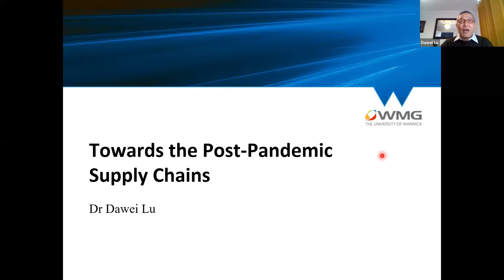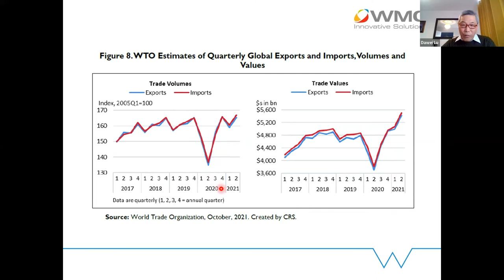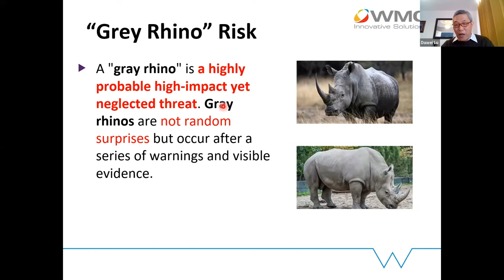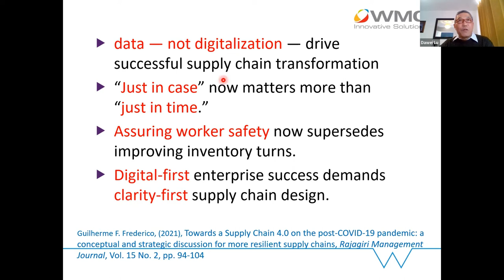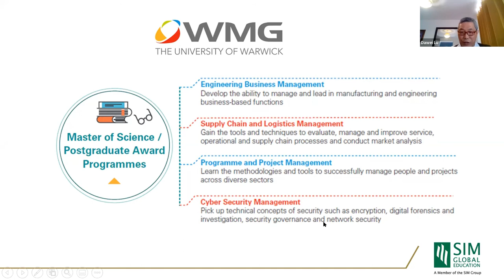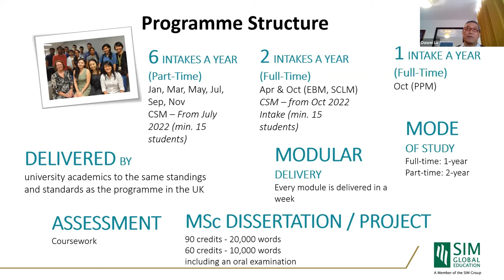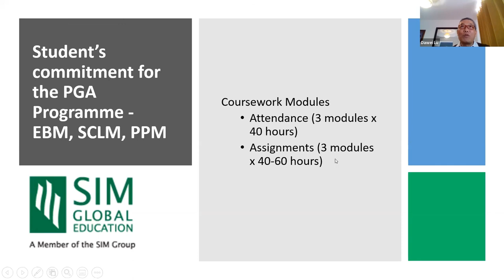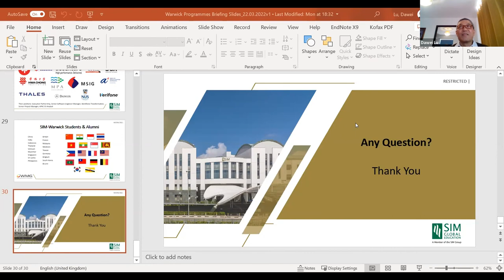SIM Masterclass Session 4: Towards Post-Pandemic Supply Chains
In this session, you will gain insights into the current and future of supply chains.  Understand how the pandemic has set a real test of supply chain resilience. Find out how supply chain re-configure across the world by harnessing innovative technologies, moving supply chains to the cloud and learning about the sustainable and environmental impact. Following the webinar, you can find out more about the full-time & part-time Master of Science in Supply Chain & Logistics Management programme awarded by the WMG, University of Warwick.